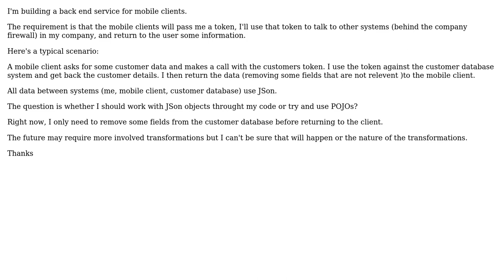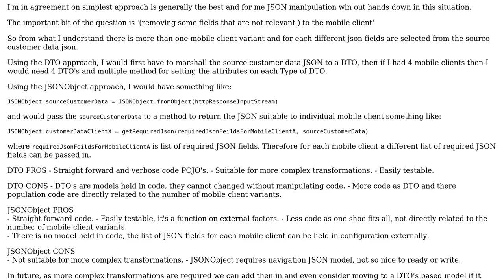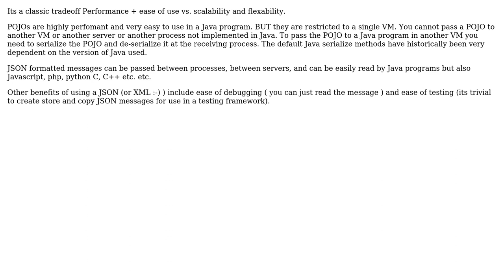Software Engineering: Use JSON objects or POJOs in back end service? (4 Solutions!!)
Software Engineering: Use JSON objects or POJOs in back end service?

With thanks & praise to God, and with thanks to the many people who have made this project possible! | Content (except music & images) licensed under CC BY-SA | Music | Images & others | With thanks to user Narinder Chana user Mike Partridge user mal user Low Flying Pelican user James Anderson user FinalFive user Dan Pichelman and the Stack Exchange Network Trademarks are property of their respective owners. You are responsible for your own actions.